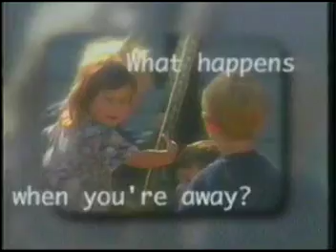KQCA "Q58" Commercial Break #2, c. late 1990's